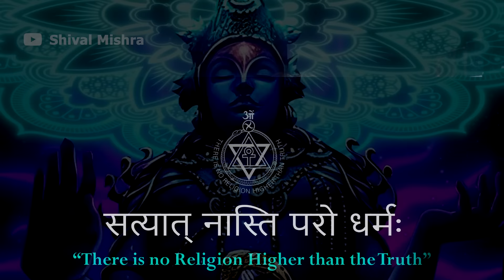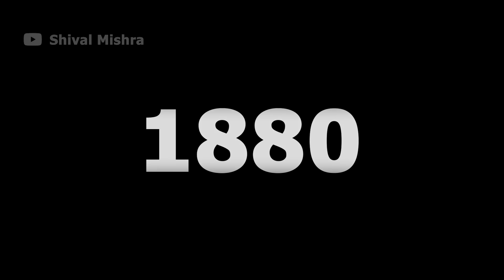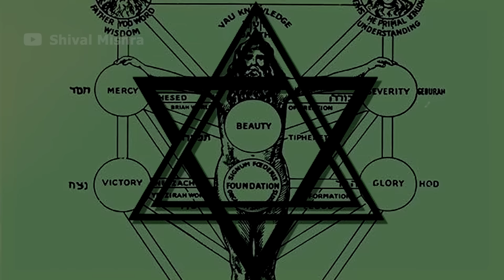An Invitation to Spiritual Revolution || Hidden WISDOM of THEOSOPHY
the most mysterious movement ever existed Theosophy, Explore the enigmatic world of Theosophy, a movement that has intrigued spiritual seekers and scholars alike for over a century. Delve into its origins, key figures, and the profound wisdom it seeks to uncover, blending Eastern and Western spiritual traditions. This video will unravel the mysteries of Theosophy, from its esoteric teachings on the nature of the soul and the universe to its influence on modern spirituality and occult practices. Join us on a journey through the hidden truths and ancient wisdom that continue to captivate and inspire those on the path of enlightenment.
⚡In this documentary we will try to cover almost everything related to Theosophy including Helena Blavatsky,Henry Steel Olcott,Charles Webster Leadbeater,Annie Besant,Jiddu Krishnamurti, Shambhala and Book of Dzyan.

🕵️ Submit a topic,Questions, suggestion or just say hi:
👉Follow Naavi99: